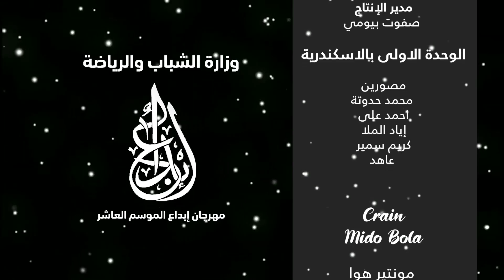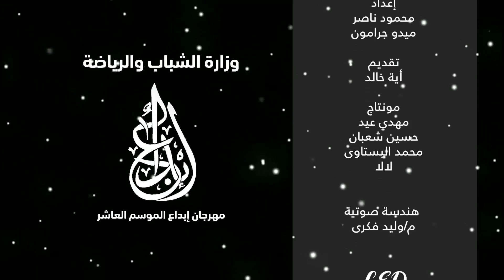الحلقة ( 45 ) مهرجان ابداع الموسم العاشر 2022 - وزارة الشباب والرياضة